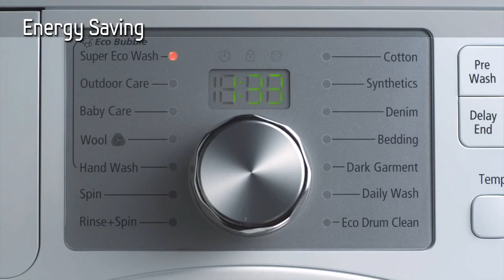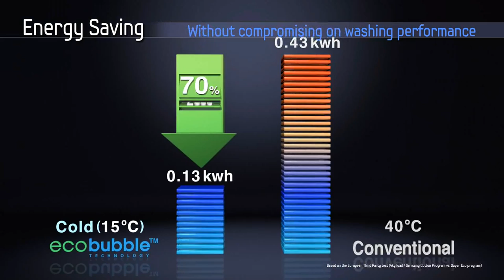Samsung Eco Bubble | How it Works | Harvey Norman Ireland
Learn about the amazing technology behind the Samsung eco Bubble.